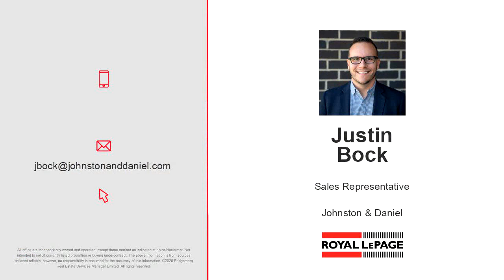Preview of the Land for sale at 346-362 Lakeshore Rd W, Oakville, ON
The Time Is Now... Build Your Custom "Someday " Home On An Estate Lot Nestled In A Historic Enclave In Southwest Oakville. The Property, Circa 1920, Is One Of Oakville's Last Boutique Waterfront Opportunities.  This Quiet Cul-De-Sac Offers Majestic Lake Views, Towering, Century-Old Oaks And Immediacy To Downtown Oakville, Kerr Village And Appleby College.

Bedrooms: 0
Bathrooms: 0.00
Square Feet: 0
Price: $3,600,000

MLS ID: W4678955